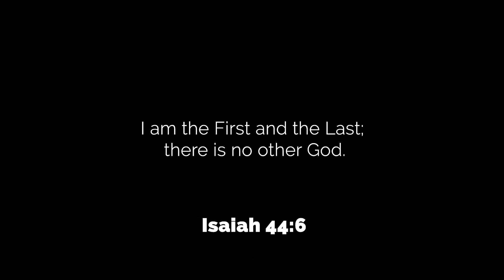The Trinity: God is One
PursueGOD Video is the official featured video channel for pursueGOD.org, a free online discipleship resource for families, small groups, and individual mentoring relationships.